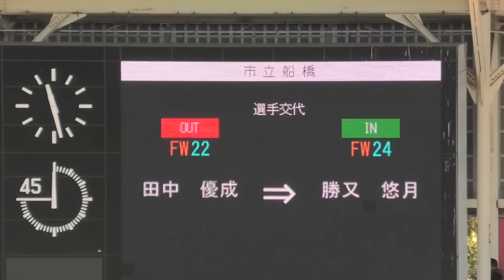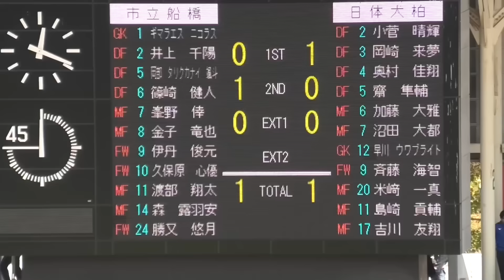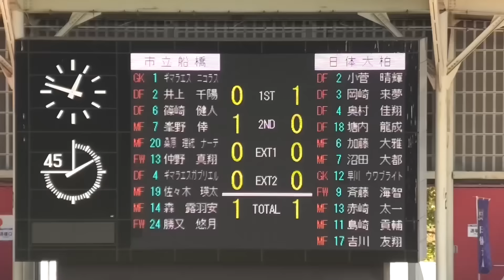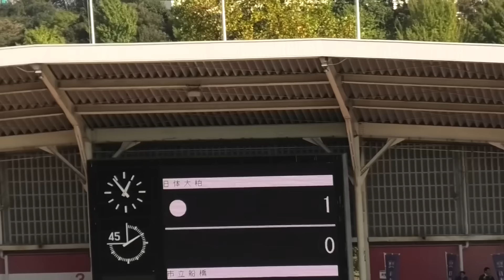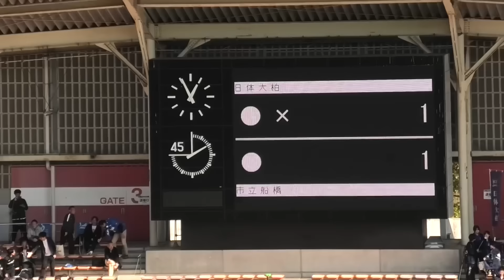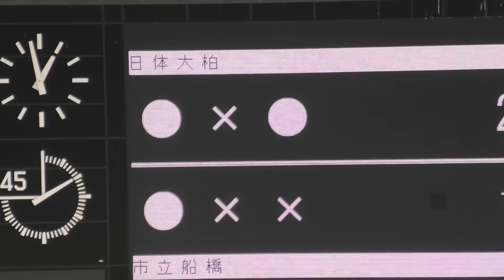【ハイライト】2024年度全国高校サッカー選手権 千葉大会 準決勝 市立船橋vs日体大柏 激しい攻防の末、PK戦へ 前回王者・市立船橋、日体大柏に敗れ準決勝敗退！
市立船橋　スタメン
1 ギマラエスニコラス 　GK 　3年生  Wings(ウイングス) U-15
2 井上千陽 　　　　　　DF 　3年生  FC東京U-15深川
5 岡部タリクカナイ颯斗 DF 　3年生  柏レイソルU-15
6 篠崎健人 　　　　　　DF 　1年生   鹿島アントラーズつくばジュニアユース
7 峯野倖         　　　　　MF 　3年生  JFAアカデミー福島U-15 WEST
8 金子竜也 　　　　　　MF 　3年生  JFAアカデミー福島U-15 WEST
9 伊丹俊元 　　　　　　FW 　3年生  鹿島アントラーズつくばジュニアユース
10 久保原心優 　　　　  FW 　3年生  NPO法人アイウイルスポーツクラブA.CアスミジュニアユースFC
11 渡部翔太　　　　　   MF 　3年生
14 森露羽安                       MF 　2年生   FC東京U-15深川
22 田中優成                       MF 　1年生

日体大柏　スタメン
2 小菅晴輝 　　　　　　DF 　3年生
3 岡崎來夢                         DF 　3年生     横浜FCジュニアユース
4 奥村佳翔                        DF 　3年生
5 齋隼輔                            DF 　3年生
6 加藤大雅                        MF 　3年生
7 沼田大都                        MF 　2年生
12 早川ウワブライト 　GK 　3年生
14 小泉ハーディ             FW    2年生
20 米崎一真                  MF 　2年生
23 三橋　賢人               MF   2年生      柏レイソルA.A.長生
25 込山康斗                    FW    2年生

00:00  開始
03:00  前半kickoff
07:00  日体大柏　ゴール　28分⑭小泉ハーディ
10:34   日体大柏　決定機
11:11    市立船橋　選手交代　㉒→㉔
11:14   後半kickoff
12:12  日体大柏　イエローカード